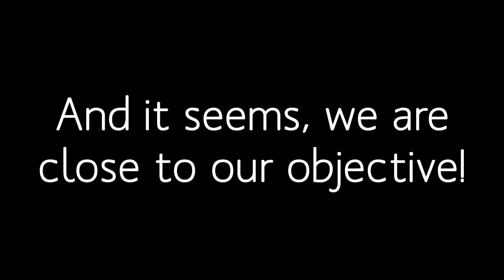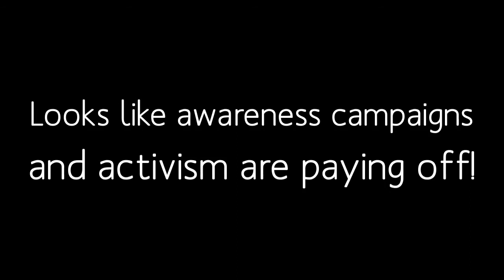International Tiger Day 2017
It is International Tiger Day again, and we are one step closer to our target of doubling tiger numbers by 2020 from when the day was first observed in 2010. Can we do it?